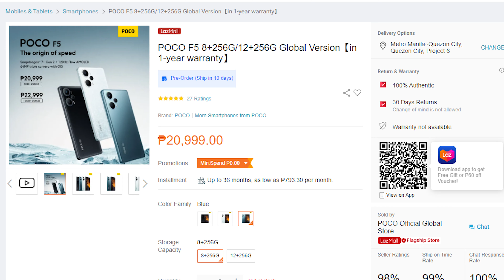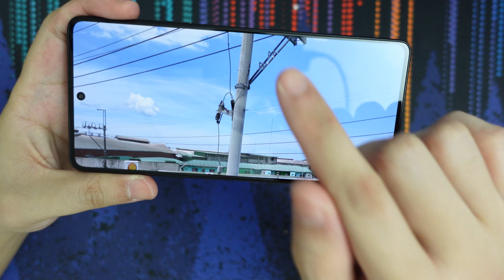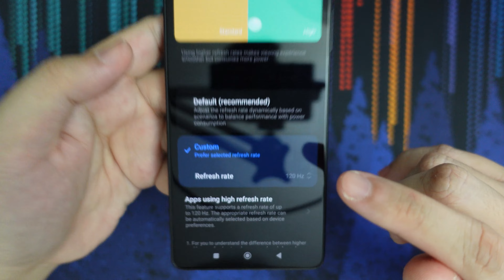Real Review ng POCO F5/Redmi Note 12 Turbo (Full Review) - After 1 Week!